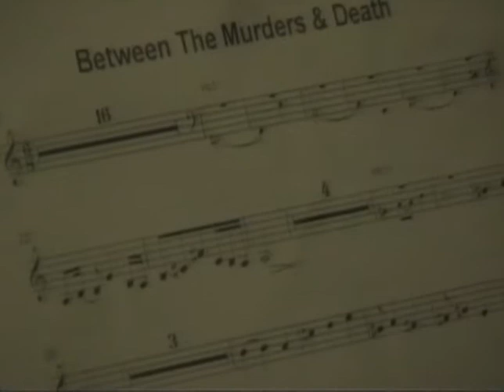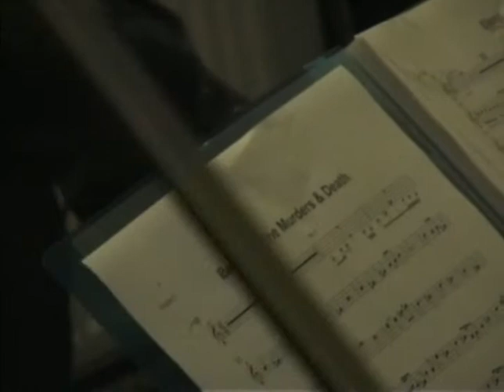Between The Murders & Death - Buswell (live with 6 piece string section)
Live rehearsal by Buswell @ The Coleman's - 9 Jan 2010